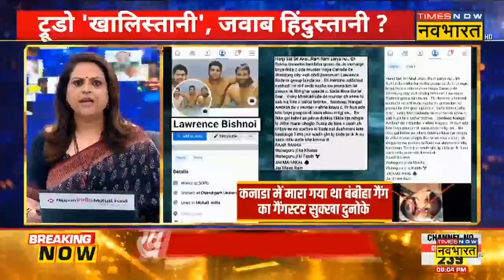Sawal Public Ka | Justin Trudeau 'खालिस्तानी', जवाब हिंदुस्तानी ? | India Suspends Canada Visa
Sawal Public Ka with Navika Kumar | Canada की धरती पर हुई Separatist Leader Hardeep Singh Nijjar की हत्या पर बढ़ते विवाद के बीच India ने Canadian Citizens को Visa जारी करना बंद कर दिया है। भारत ने कहा कि यह अस्थायी कदम कनाडा में उसके मिशनों में काम में बाधा डालने वाले "सुरक्षा खतरों" के कारण उठाया गया है। हालांकि भारत में कनाडा की वीज़ा सेवाएं खुली रहेंगी। आपको बता दें कि भारत-कनाडा के बीच तनाव तब बढ़ गया जब Canada PM Justin Trudeau ने कहा कि 18 जून को अलगाववादी नेता हरदीप सिंह निज्जर की हत्या में भारत का हाथ हो सकता है।